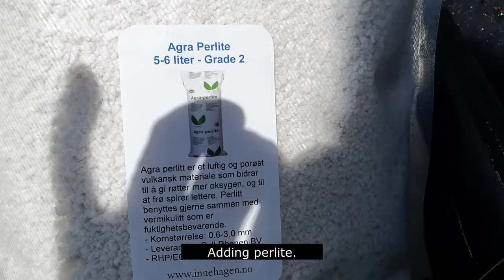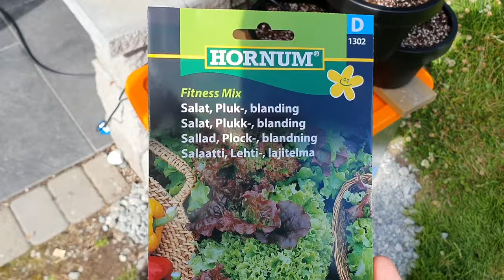Hydroponic Drip System - COMPLETE BUILD (Part 1 of 2)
DIY Vertical Hydroponic Drip system using Stackable Strawberry Tower Pots, a reservoir - with automatic watering. This system works both outdoor as well as indoor since excess water flows back into the reservoir. This is part 1.

Watch as we sow lettuce, edible flowers, and strawberries in our vertical hydroponic drip system. The results are impressive! From our terrace garden, we've witnessed the remarkable journey of these plants, from tiny, little sprouts to big, beautiful plants.💚

Time Stamps:
00:00 - Intro
00:16 - What you need
01:18 - Main water line
04:17 - Filling pots with grow media
06:02 - Installing drippers
10:09 - Putting the system together
12:30 - Improvement #1 Return flow
13:52 - Improvement #2 Sun protection
15:20 - Improvement #3 Timer
16:07 - Improvement #4 In line filter
17:20 - Finally time to sow Lettuce and Lettuce Flowers
18:30 - Some days later plant Strawberries
20:17 - Adding Nutrients
21:21 - Sit and enjoy the plants grow

Most of the products to build this system you can get from the weshop